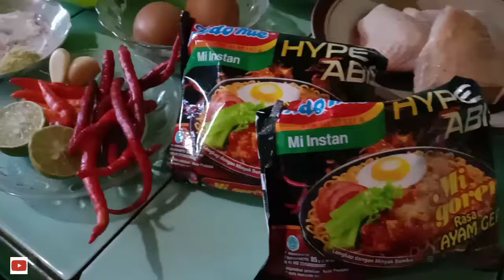BOSEN MASAK MIE INSTAN GITU-GITU AJA? COBA MASAK INDOMIE SAMA KAYAK BUNGKUSNYA | INDOMIE AYAM GEPREK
Hai semua! Balik lagi di Mandala Channel :)
Divideo kali ini saya akan share cara beda masak Indomie. Sapa aja nih yg suka bgt makan mie instan? Bosen masak mie instan gitu-gitu aja?
Nah, bisa dicoba nih masak indomie sama persis kaya di bungkusnya. Simak terus ya videonya :)

INDOMIE AYAM GEPREK

Bahan :
2 bungkus indomie ayam geprek
2 butir telur
Daging ayam
Tepung bumbu serbaguna
2 siung bawang putih
5 cabai rawit merah
6 cabai keriting
Jeruk nipis
Garam
Lada
Kaldu bubuk

Bahan Pelengkap :
Tomat
Selada
Timun